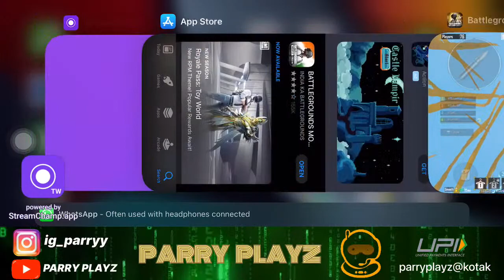PARRY is live! Watch Scrims and tournaments gameplay | RAW Pov of an assaulter